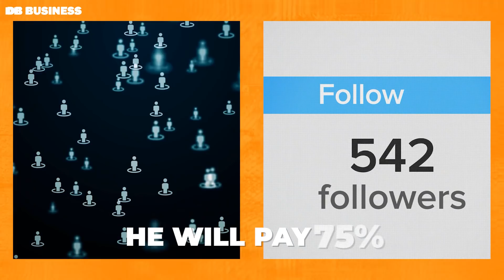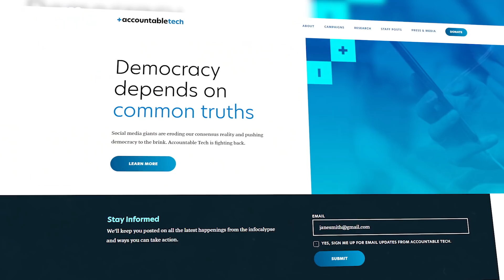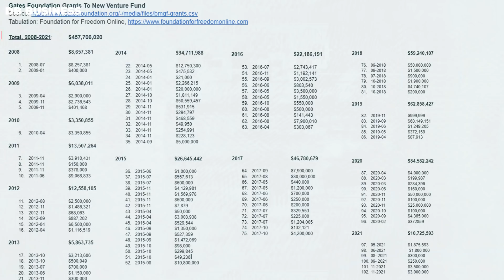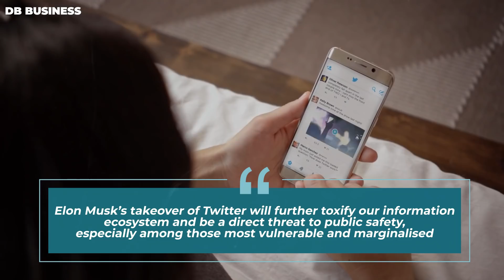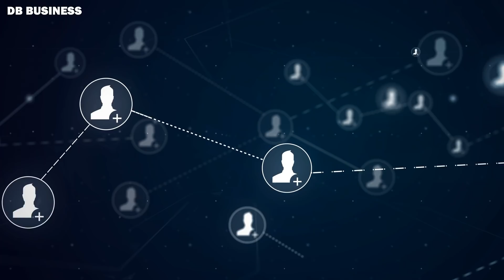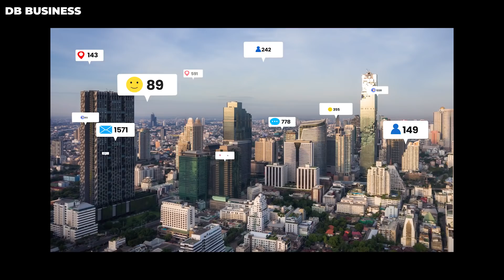Elon Musk’s Crazy Revelation about Doings of Bill Gates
This is a real thing, Elon Musk revealed a crazy story about how Bill Gates financed companies to bring down twitter if Elon Musk buys it. This is a crazy story that will stun you. This is definitely something, no one expected, so let's explain.